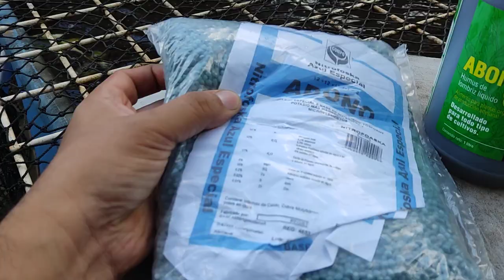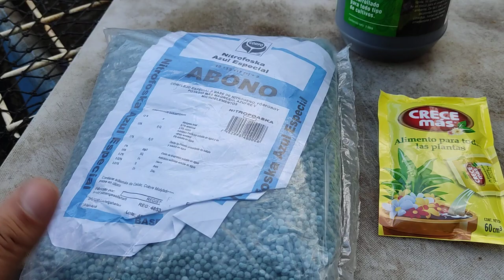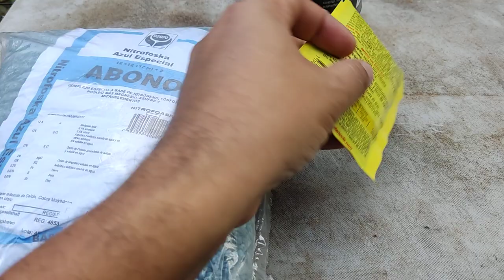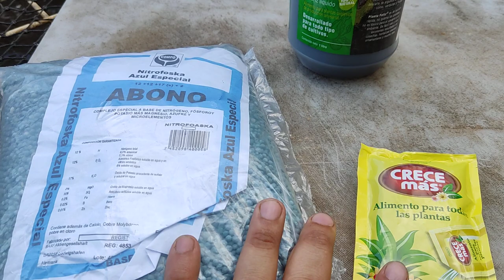Fertilizantes Orgánicos vs Químicos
En este video hablamos brevemente de una de las preguntas que más recibimos ¿qué diferencia a los fertilizantes orgánicos de los químicos? ¿cuál es mejor? ¿cuándo es conveniente uno o el otro?

Spoiler Alert!
Todo depende de lo que quieres lograr en tu jardín y el estado de tus plantas. En este tema no hay una respuesta definitiva y universal